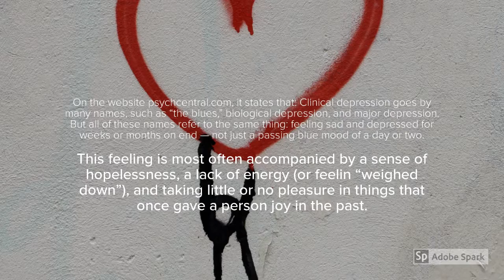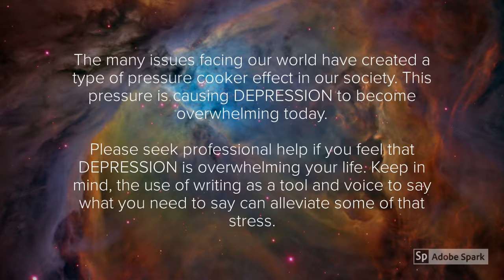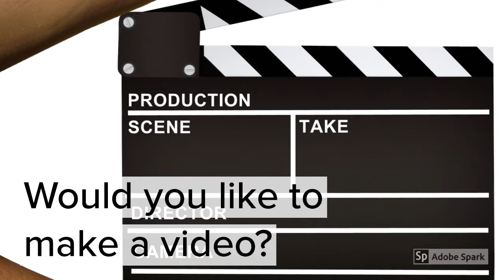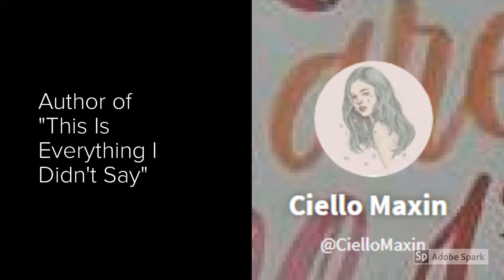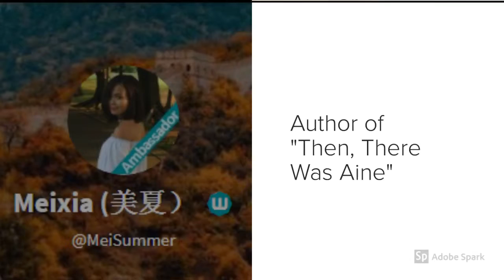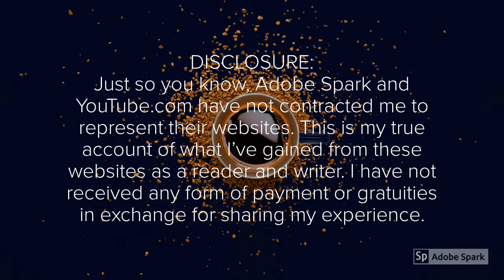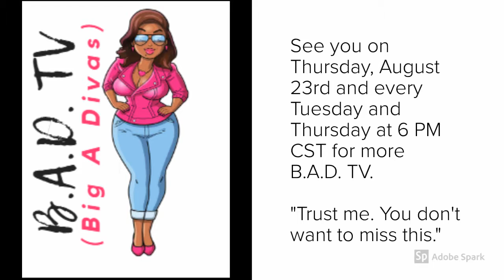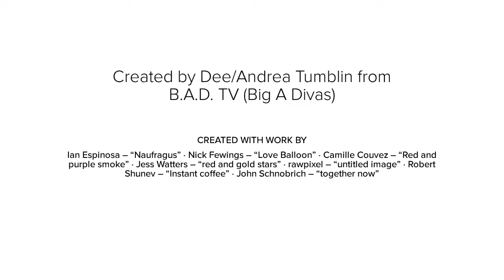B.A.D. TV (Big A Divas)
You can find me at the following links:

Twitter: B.A.D. TV (Big A Divas)                          @BADTVBigADivas1

Independent Authors:

@CielloMaxin                        “This Is Everything I Didn’t Say”

@KewelKuma                        “My Deadly Happily Ever After”

@Mahawa                              “Angel’s Secret”

@MeiSummer                       “Then, There Was Aine”